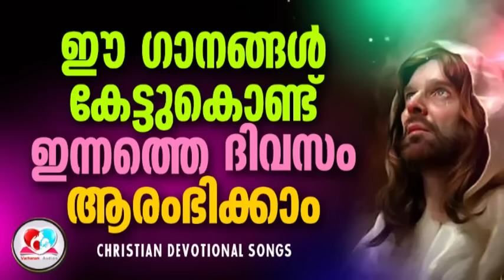ഈ ഗാനങ്ങൾ കേട്ടുകൊണ്ട് ഇന്നത്തെ ദിവസം ആരംഭിക്കാം part 63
ഈ  ഗാനങ്ങൾ കേട്ടുകൊണ്ട് ഇന്നത്തെ ദിവസം ആരംഭിക്കാം
This channel has been made for those who like Malayalam Christian songs. This channel is completely owned by  VACHANAM AUDIOS. All contents are produced and Marketed by VACHANAM AUDIOS. This channel has been verified and certified by Google team. Google has been verified by giving tic MARK. It's a content management channel.
Don't avoid using our content in any of the channels. It's a legal channel completely owned and managed by VACHANAM AUDIOS.